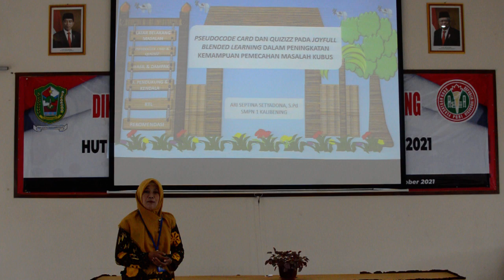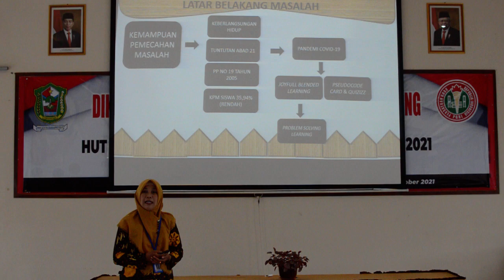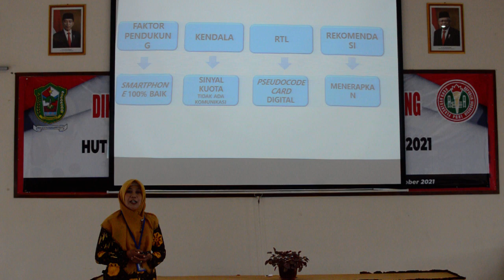BEST PRACTICE PJJ INSPIRATIF ARI SEPTINA SETYADONA BANJARNEGARA